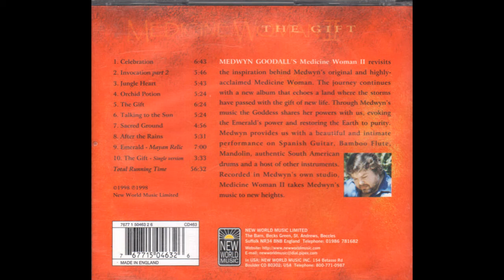Medwyn Goodall — Orchid Potion